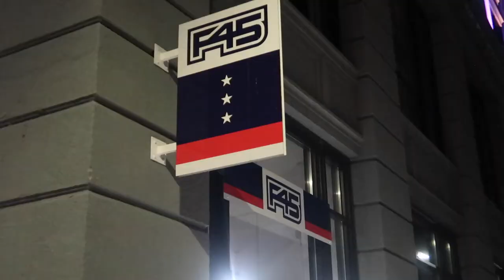DAY IN THE LIFE VLOG | F45 trainer & NASM CPT, working out, coaching class, client sessions & more!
Day in the life of a NASM certified personal trainer & F45 trainer! You guy s love seeing clips from my job, so here's a super realistic day in the life from this past Friday! Early morning workout, FaceTime client session, coaching F45 class, in person client session, and date night!!! Enjoy!